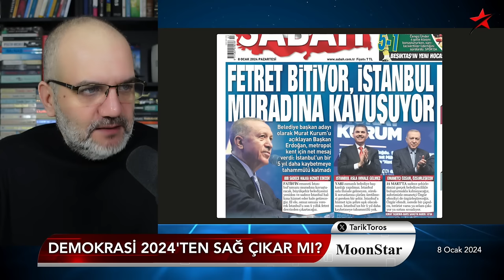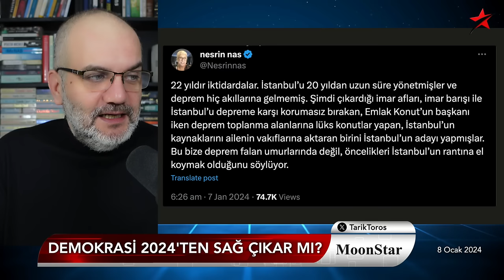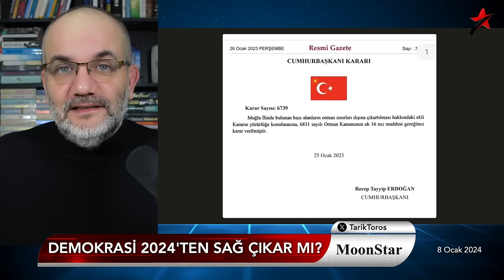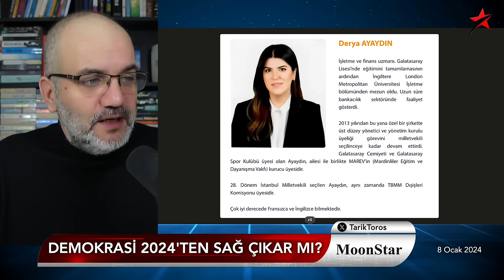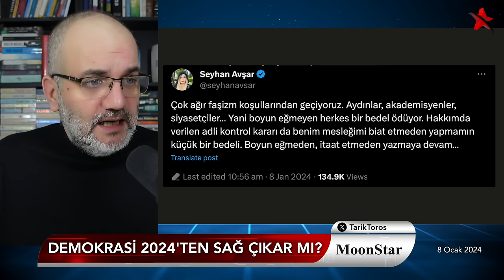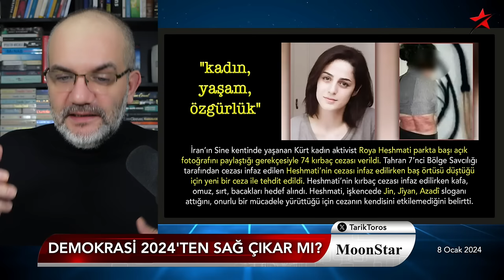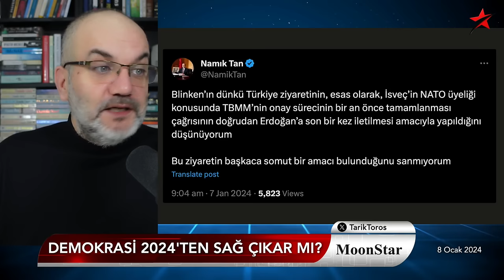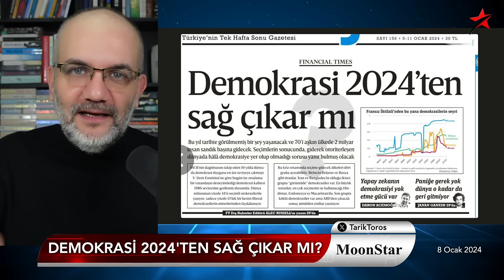Tek kare fotoğrafla Fahrettin’i bitirdi | Tarık Toros | Manşet | 8 Ocak 2024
8 Ocak 2024

• Yine yeni yeniden diploma tartışması:
• "4 yıl derslerine, sınavlarına girdim" dedi ama diplomayı gördü mü?
• Murat Kurum hk medyada olmayan bilgi
• ABD, tek kare fotoğrafla Fahrettin’i bitirdi
• Neden İmamoğlu’nun ismini ağzına almadı?
• Demokrasi 2024'ten sağ çıkar mı?
• İran: Kadın, yaşam, özgürlük...
• 2 porsiyon döner, 2 ayran: 1500 TL